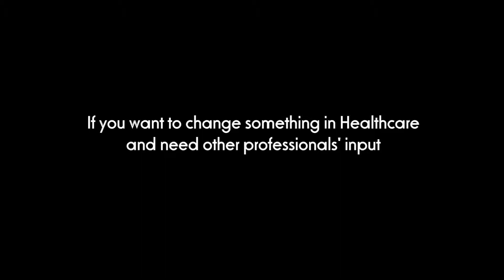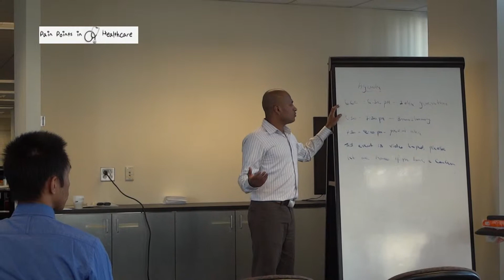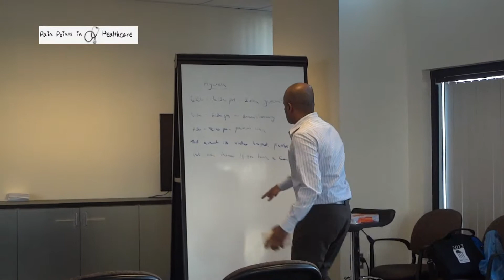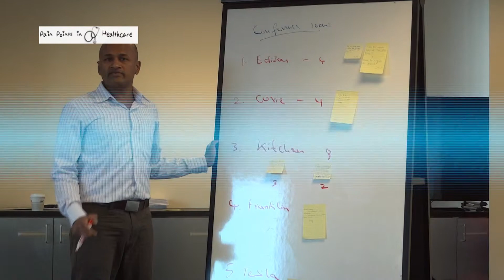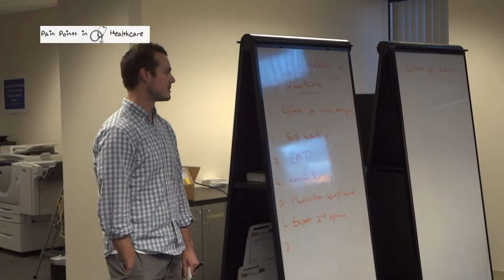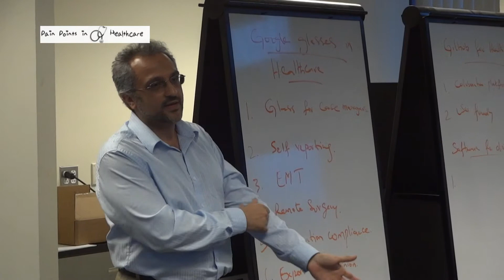Healthcare MiniUnconference 3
Pain Points in Healthcare is a precursor of Health Innovators.